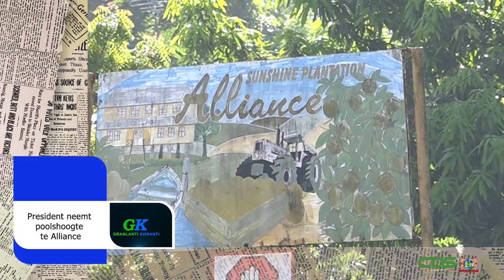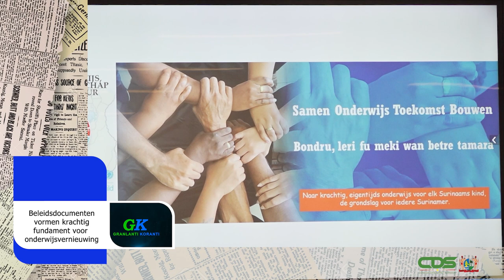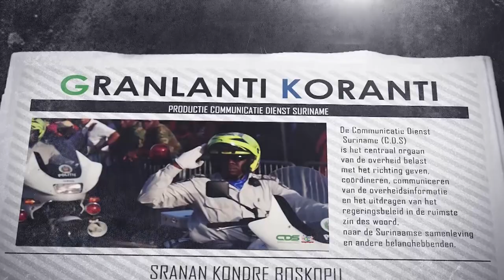𝗚𝗥𝗔𝗡𝗟𝗔𝗡𝗧𝗜 𝗞𝗢𝗥𝗔𝗡𝗧𝗜 (𝗦𝗥𝗔𝗡𝗔𝗡), 𝗗𝗗 𝟵 𝗦𝗘𝗣𝗧𝗘𝗠𝗕𝗘𝗥 𝟮𝟬𝟮𝟰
De onderwerpen in deze aflevering zijn:
- President neemt poolshoogte te Alliance
- Overheid lanceert Database Grondzaken om transparantie te bevorderen
- Beleidsdocumenten vormen krachtig fundament voor onderwijsvernieuwing